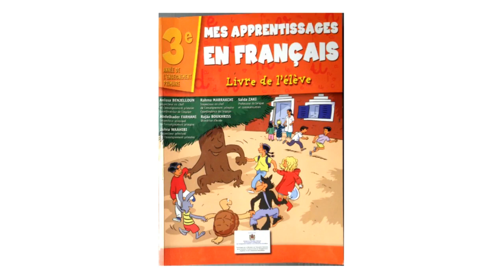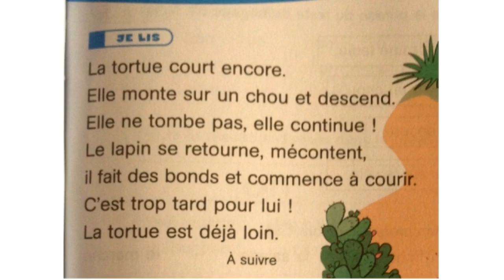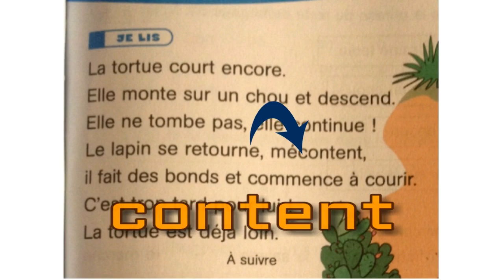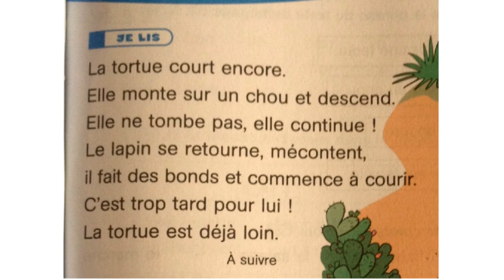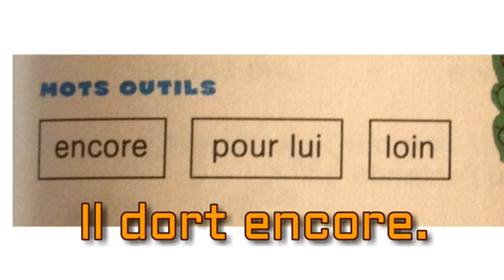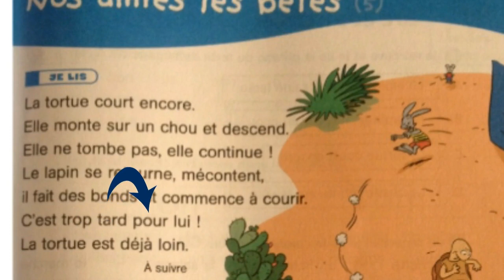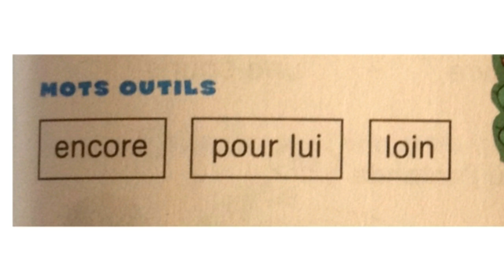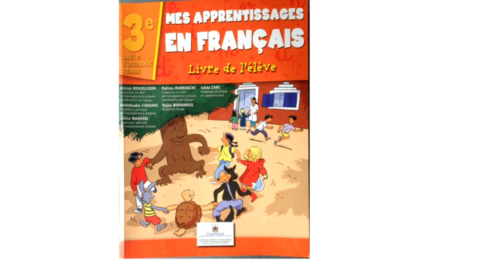Français, 3ème année pr, p.81, L96